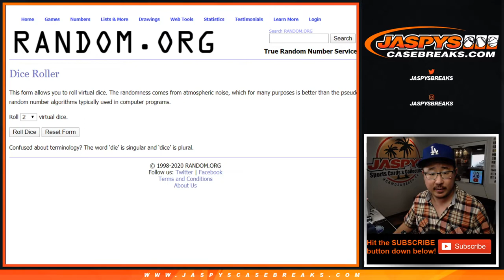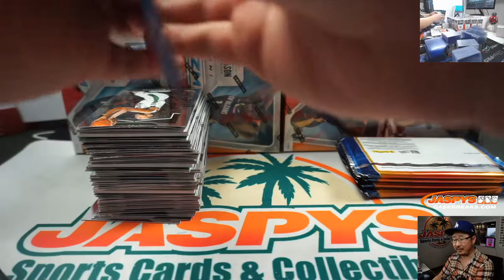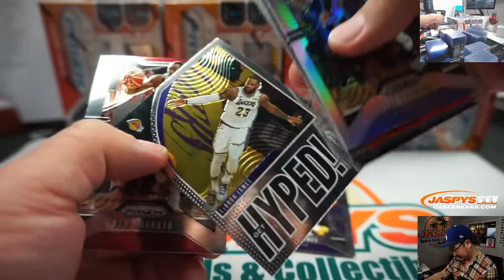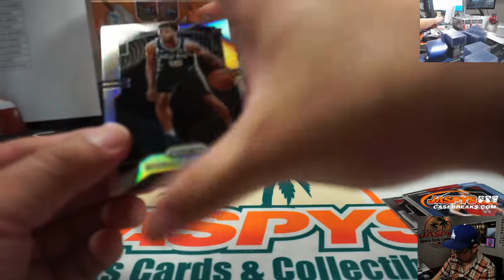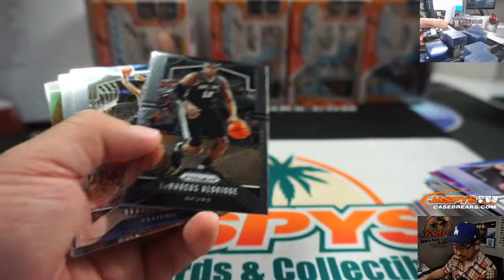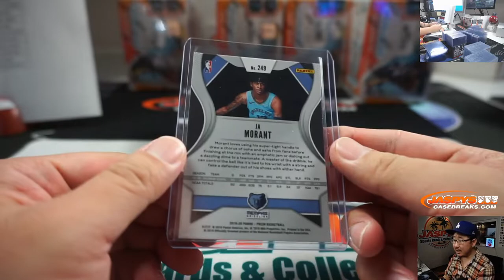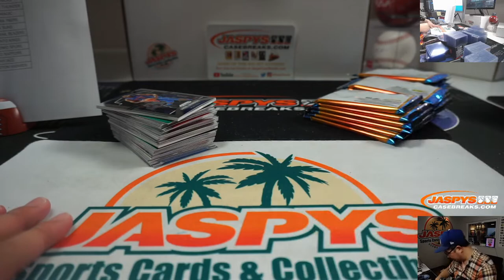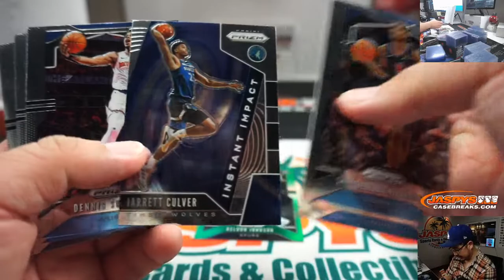Fr, 02.21.20 || 20Box (BLASTER) RT #11 || 2019-20 Panini Prizm Basketball (NBA)